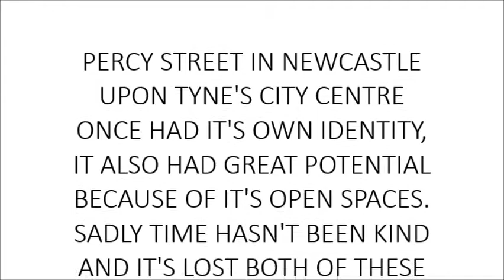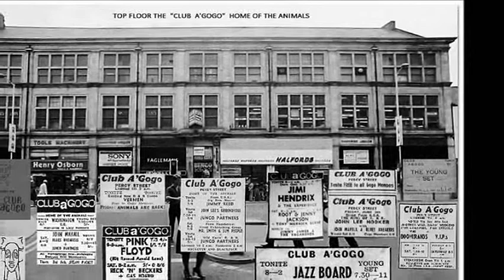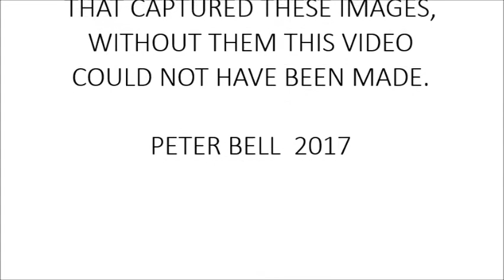Percy Street in Newcastle upon Tyne "How it Was"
A glimpse into the history of Percy Street in Newcastle upon Tyne's  City Centre...While other more fashionable Streets were regenerated to a high standard, sadly Percy Street took a back seat, as it stands today only a few of it's landmarks remain.